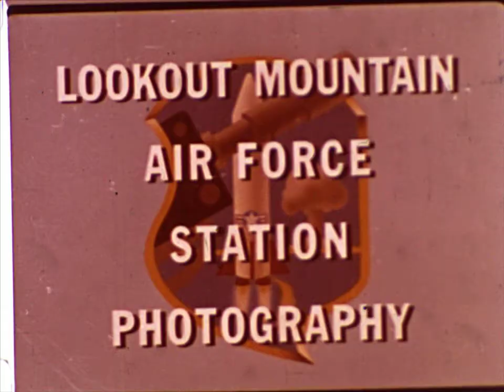HACL 02580 Atlas 6D 1/26/1960 VAFB